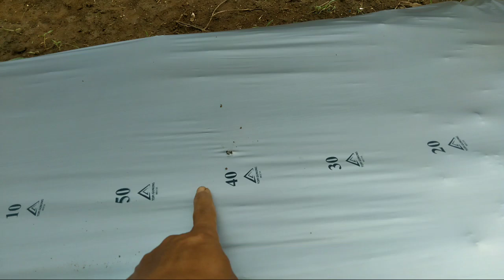Cara Bikin Lobang Mulsa Di lahan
Di vidio kali ini, pembahasan cara melobangi mulsa si musim hujan. Alat yang kita gunakan, yaitu bekas tabung radiator mobil, yang kita potong. Kemudian di beri tangkai, atau pegangan. Jangan lupa di tajemin dulu, pakai gerinda.